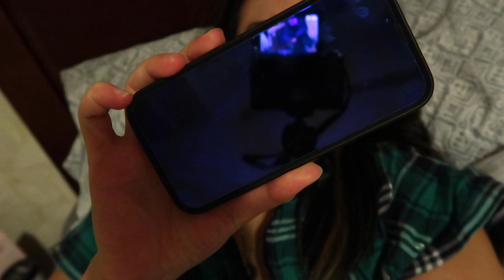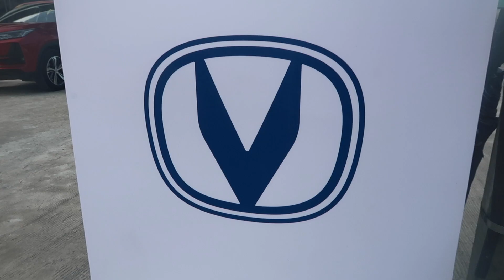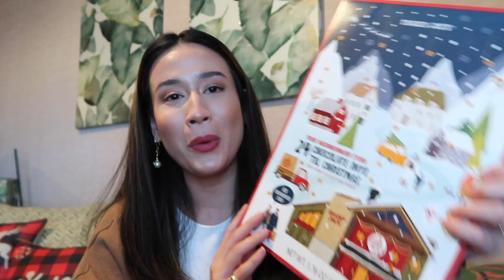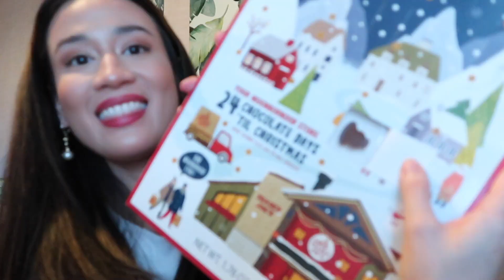🎄Vlogmas | 5 AM Wake Up Call & Advent Calendar Goodness | Karla Aguas